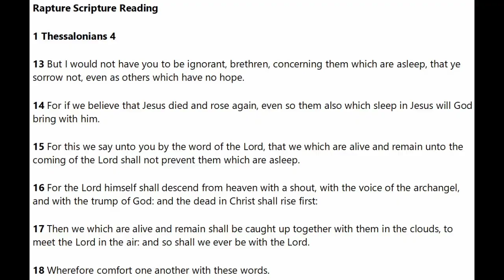Rapture Scripture Reading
A brief scripture reading to comfort the Christian's soul.